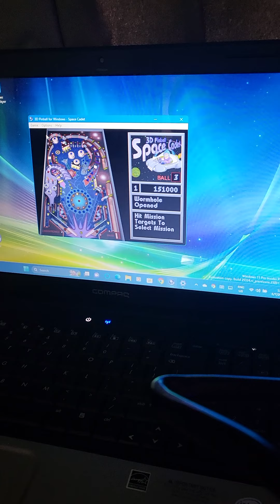Playing Pinball on a Compaq Presario CQ61 episode 1